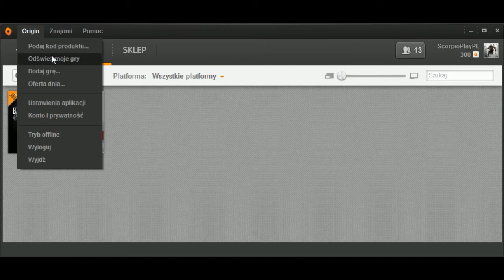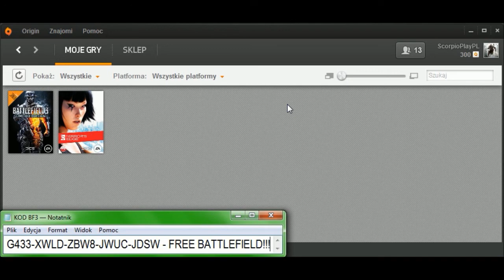ScorpioLog #35 - Battlefield 3 ZA FREE! ;O PRAWDZIWE!!! (NO FAKE)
TO JEST PRAWDA! BF3 ZA FREE!!! WPISUJCIE PÓKI MOŻECIE!!! -
                                       G433-XWLD-ZBW8-JWUC-JDSW